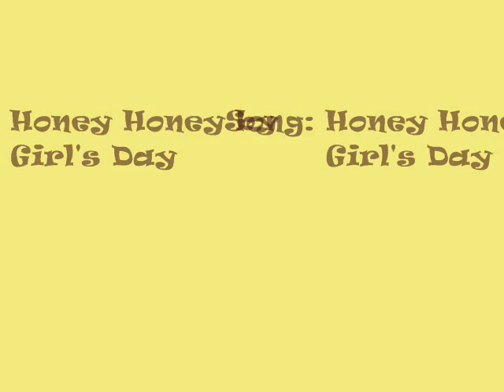The Best Eye Smile in Kpop Scene.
annyeong haseyo. just want to share something, and i hope you'll like it. Actually this is my first masterpiece, and as a beginner, it's kinda "puch-puchu" (not that awesome). But i'm still hoping for your support. And after you've watched it, you can share your opinions on who do you think has the cutest eye smile among this girls. Thank you everyone!